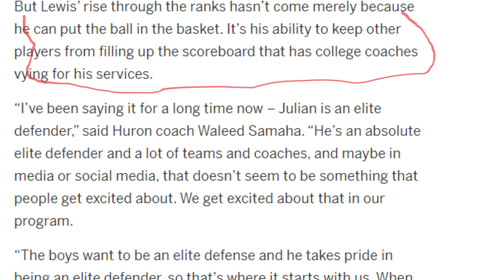How To Get A College Basketball Scholarship By Playing Defense |Basketball Tips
In today's video will learn basketball tips on playing defense, unfortunately, everyone isn't gifted with size and athleticism like Zion Williamson or LeBron James or even Ja Morant or Golden State Warriors Andrew Wiggins. There have been many highschool basketball players who've gotten college basketball scholarships from their elite defense and so can you, these tips will without a doubt help you along with the other videos on my YouTube channel.